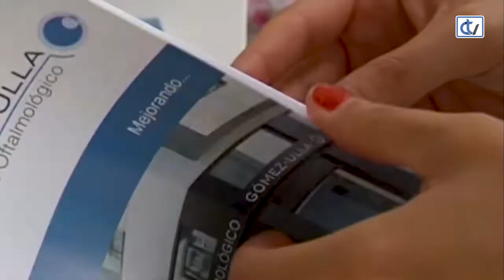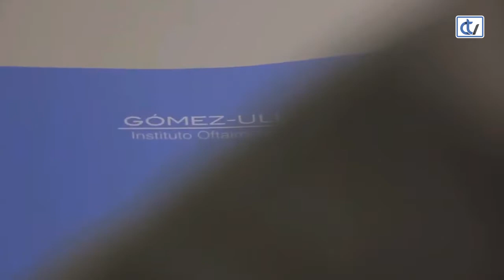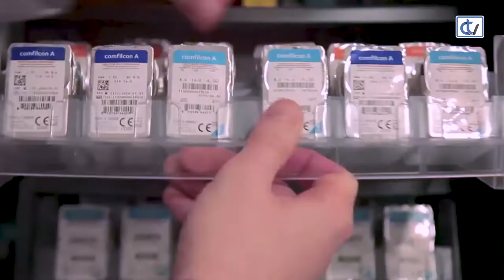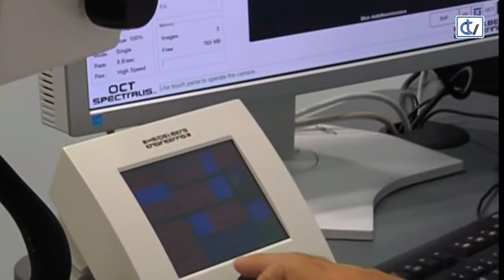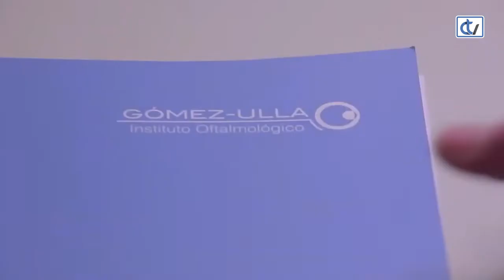Entrevista a la doctora María Gil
Inmerso en su estudio número 56, el Instituto Oftalmológico Gómez-Ulla busca luchar contra la pérdida de visión, colaborando a nivel nacional e internacional en ensayos clínicos que buscan fármacos para enfermedades oculares que aún no tienen cura. De hecho, desde su Unidad de Investigación y Ensayos Clínicos, el centro ha contribuido a la aprobación y uso de medicamentos que se emplean actualmente para patologías de retina como el Ranibizumab (Lucentis®), Aflibercept (Eylea®), vitreolisis enzimática con Ocriplasmina (Jetrea®) o los implantes de dexametasona (Ozurdex®). Desde la clínica se recuerda que los requisitos para participar en ensayos clínicos acostumbran a ser muy exigentes, tanto por las pruebas que se deben realizar como por las condiciones de las mismas, velando así por la seguridad de los pacientes.